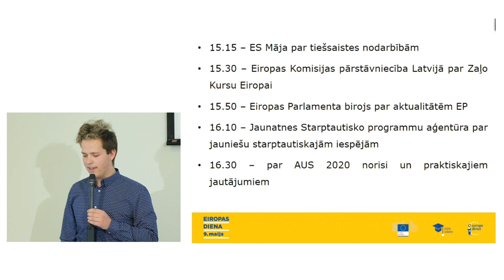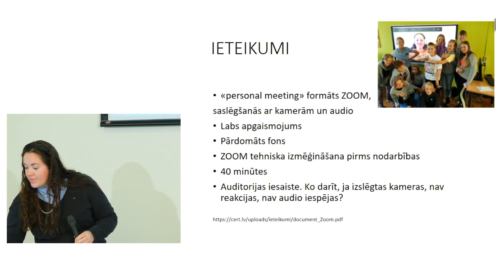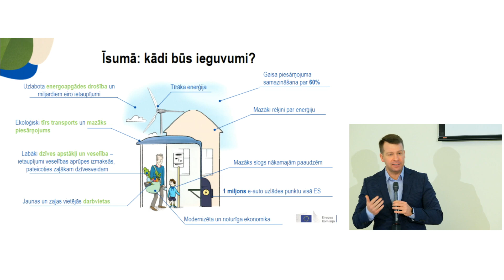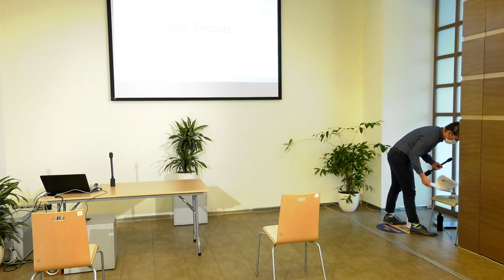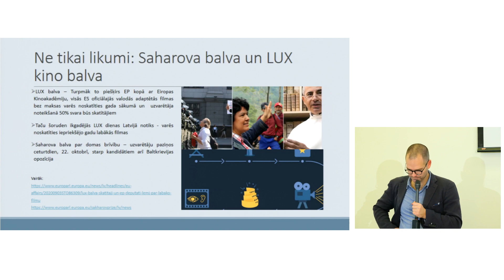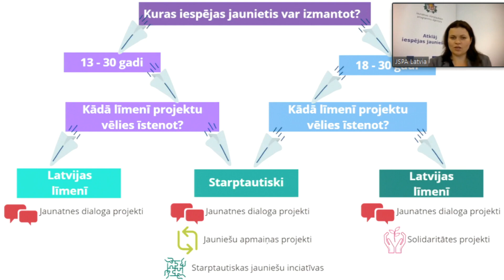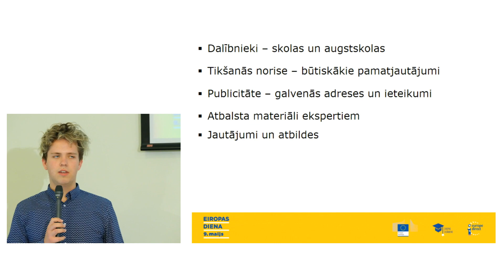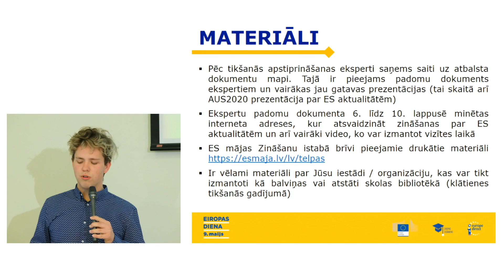Seminārs "Atpakaļ uz skolu" - Klubs Māja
2020.gada 20.oktobrī Eiropas mājā notika seminārs "Atpakaļ uz skolu. Atpakaļ uz augstskolu".

Organizators "Klubs māja" - jaunatne vienotai Eiropai.